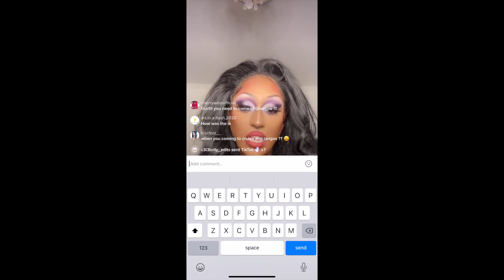WE WENT TO PRIYANKA'S DRAG SHOW *the queen*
WHAT IS GOOCHI FRESH!🍊
I HOPE YOU CAME ACROSS THIS VIDEO & got to witness the QUEEN. If this is your first time here WELCOME! THIS IS MY FIRST TME SEEING PRIYANKA LIVE AND LET ME TELL YOU IT WILL NOT BE MY LAST.
FREE DOUGH💰 :
subcount: 47.4K